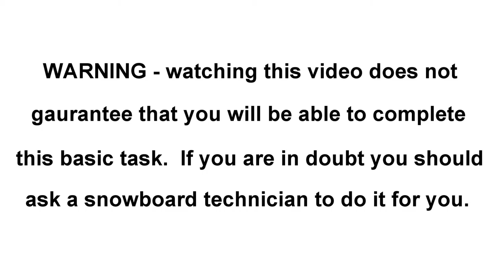How To Fit Burton EST bindings on a Channel Snowboard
This video demonstrates how to fit Burton EST Bindings onto a channel snowboard.

Warning - Watching this video does not gaurantee that you will be able to complete this basic task.  If you are in doubt you should ask a snowboard technician to do it for you.